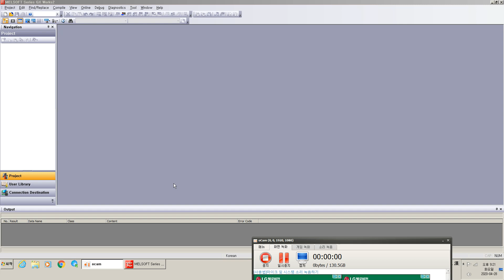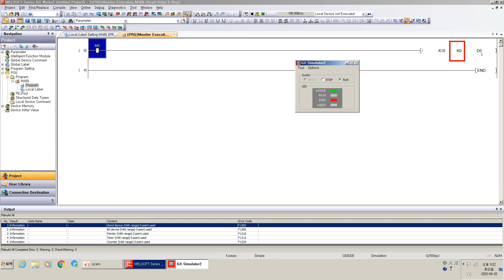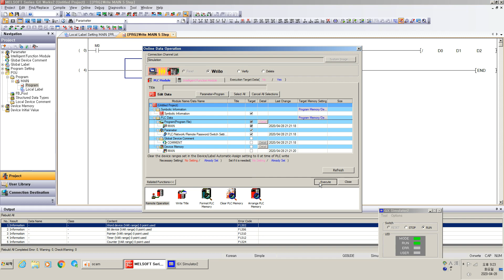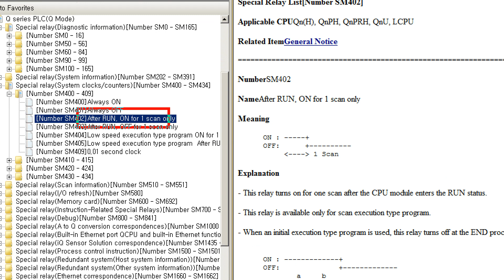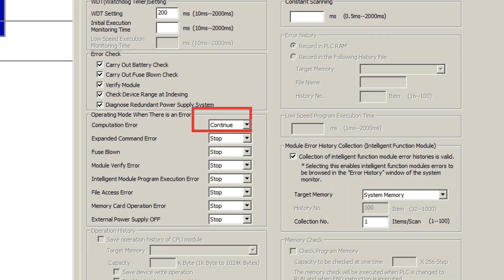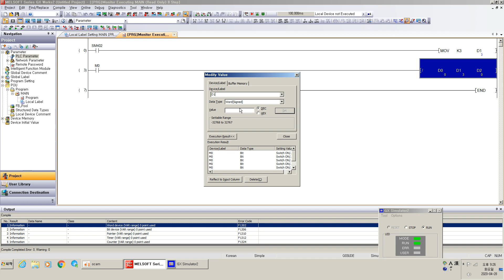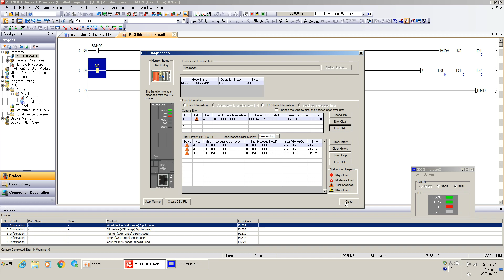[미쓰비시 PLC 19] '0'으로 나누면 안되요